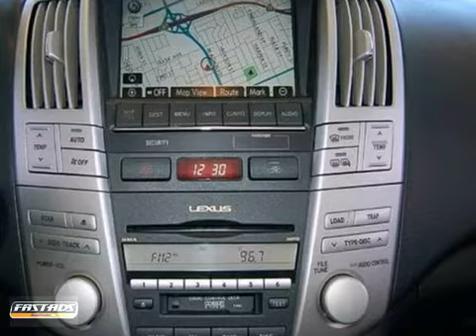2008 Lexus RX 400h #5519 in Westminster Costa Mesa, CA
If you are looking for real value on a great used car, O.C. Autohaus, Inc. invites you to call and make an appointment to view this 2008 Lexus RX 400h, stock# 5519. We are conveniently located near Westminster Costa Mesa, CA and known for our great selection, reliability and quality. Call to take a look at this 2008 Lexus RX 400h today.

O.C. Autohaus, Inc.
13631 Beach Blvd
Westminster Costa Mesa CA, 92683

We have been serving Southern California for 17 years. Our service hours are 9:00am-7pm Monday-Friday, 10:00am-7:00pm Saturday, 11:00am-6:00pm Sunday.